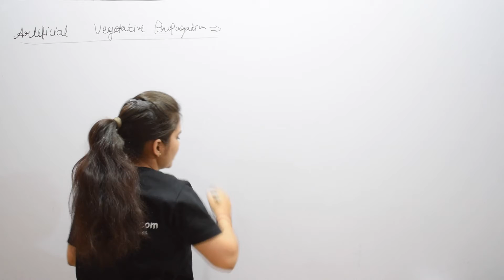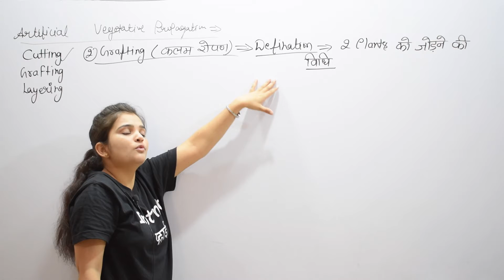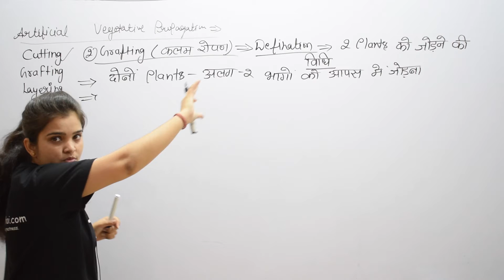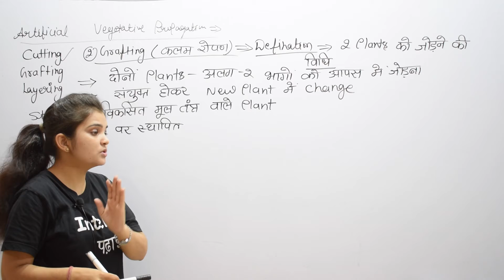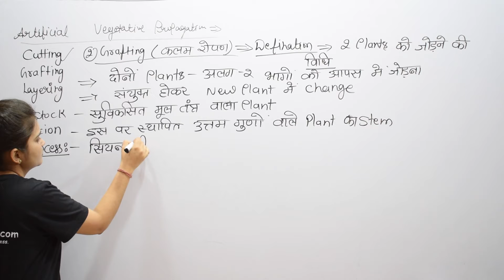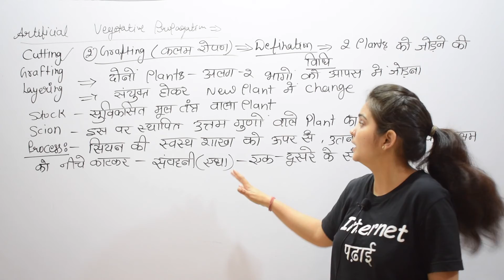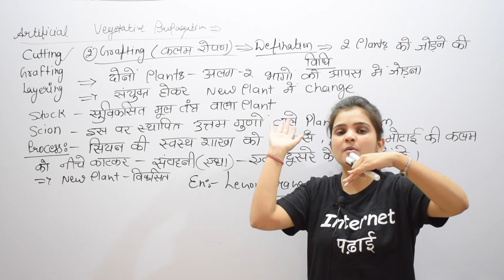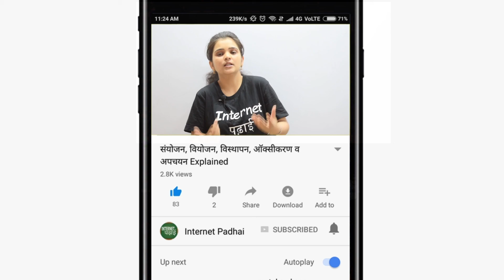Science | Biology | Artificial Vegetative Prapagation|9b173